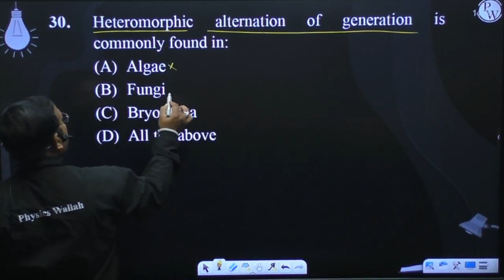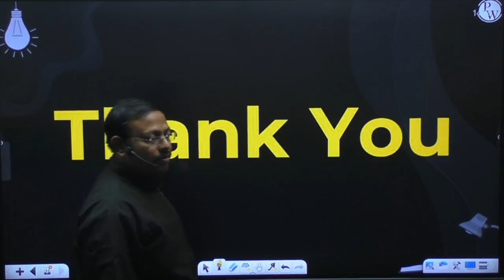Heteromorphic alternation of generation is commonly found in:....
Heteromorphic alternation of generation is commonly found in: 📲PW App